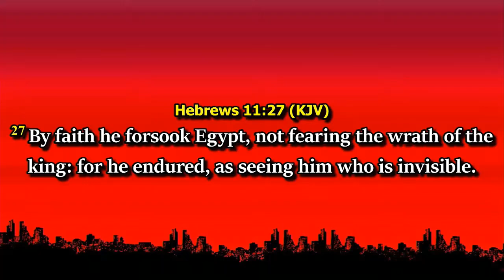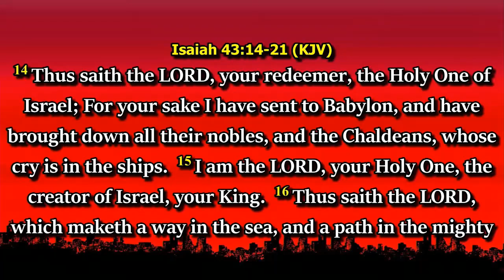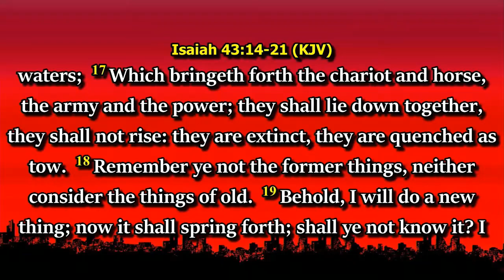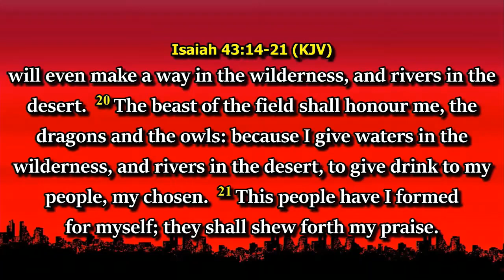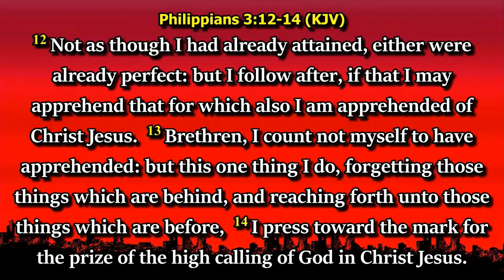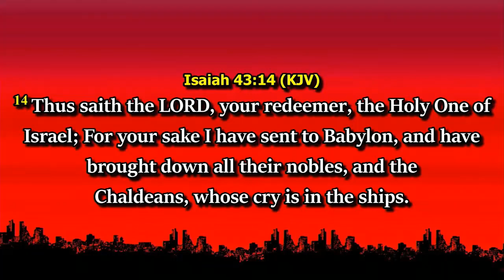FORMER THINGS || EVANG MICHAEL C DONALD || AFTV GLOBAL